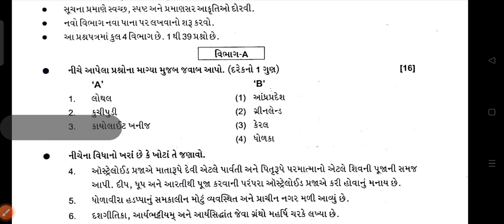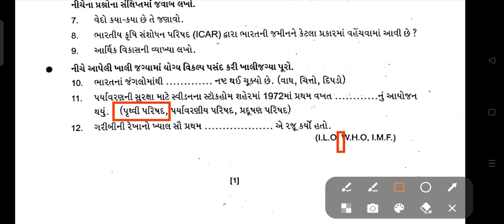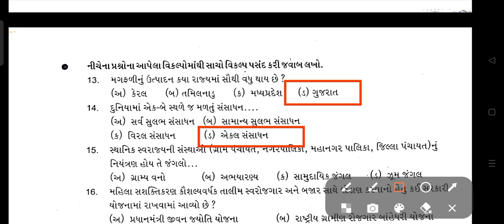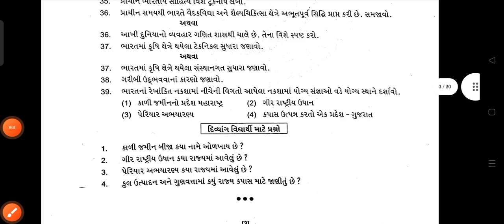Std 10 SS First Exam Paper Solution october 2023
Std 10 SS First Exam Paper Solution 2023 | Dhoran 10 Samajik Vigyan Pratham Parixa Paper 2023